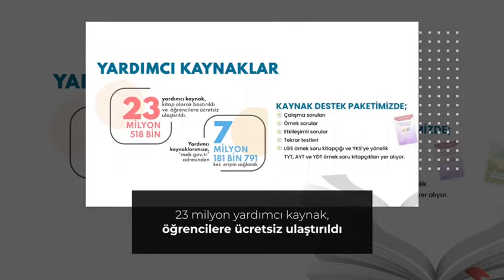EĞİTİMDE BU HAFTA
18-24 ARALIK 2021

✔️ Cumhurbaşkanı Erdoğan: Mesleki eğitim merkezlerinin cazibesi daha da artacak

✔️ "7 tır ile 7 bölgeye özel eğitim materyalleri" gönderildi

✔️ Mesleki eğitim öğrencilerinin ücretlerinde iyileştirme

✔️ Bilim ve sanat merkezleri yaygınlaşıyor

✔️ 23 milyon yardımcı kaynak, öğrencilere ücretsiz ulaştırıldı

✔️ Öğretmen eğitimlerinde rekor artış

✔️ "Çevre eğitimi" müfredatına "iklim değişikliği" de eklendi

✔️ 4,6 milyon vatandaşa kurs desteği verildi

✔️ Özel eğitim meslek okulu öğrencileri, tarım atölyelerinde kullandıkları kompostu kendileri üretiyor